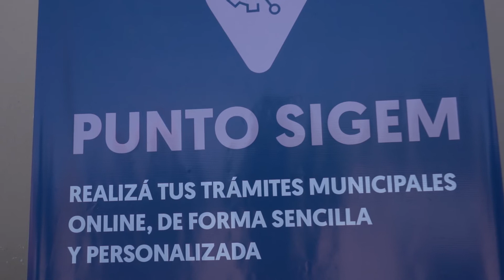EL PUNTO SIGEM RECORRERÁ DISTINTOS BARRIOS